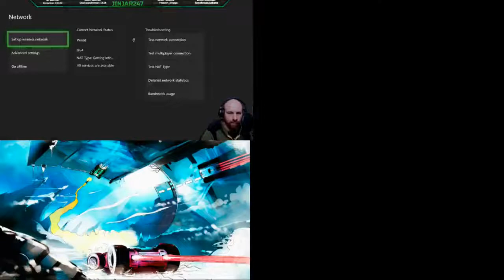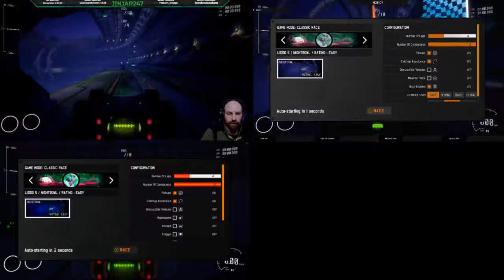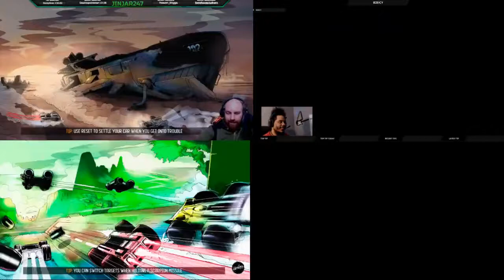Grip Wednesdays, Week 3 . 4 way split screen read description =)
Sources :-
Sorry for poor quality, tried out some Alpha ware lol.
Starts off with GRIPvideogame (Jinjar247) and myself, WoolandSpirit races are added in during race time, then Icy streams  and joins to complete the 4 way split here.
Video is entire length of Jinjar's stream.